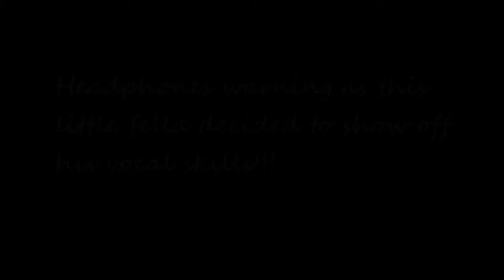A day out at Thrigby hall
Filmed at Thrigby hall October 2019.